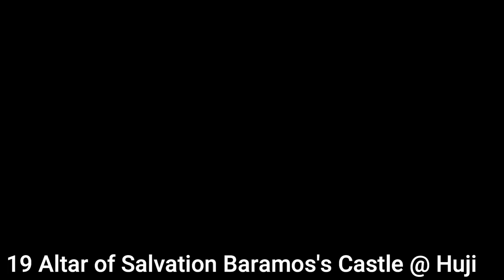DRAGON QUEST XI S Echoes of an Elusive Age DE - All Tockles & Pastwords [Tickington] [Collectibles]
All Tockles & Pastwords

Collectible guide